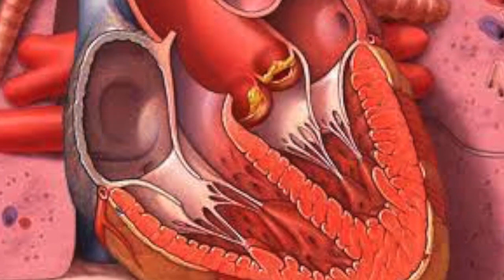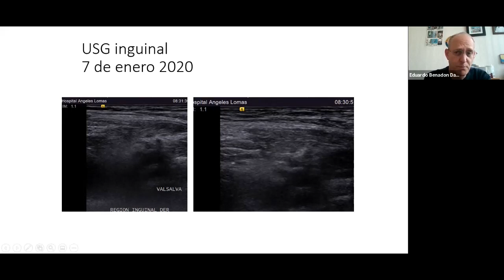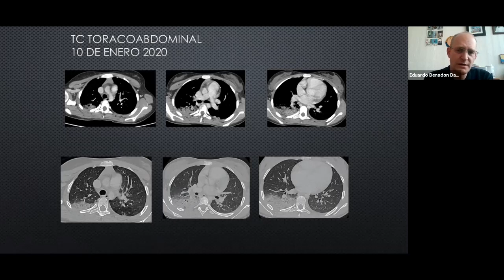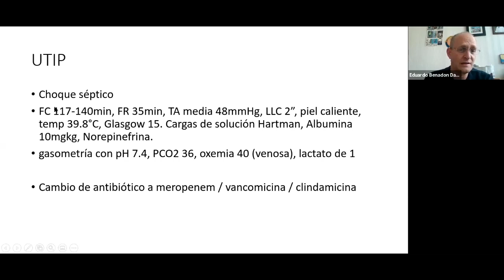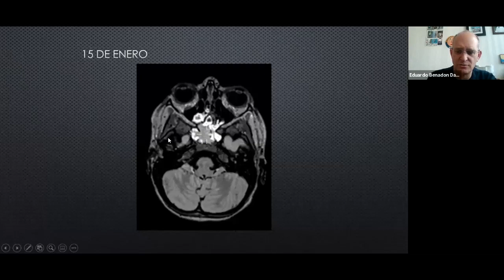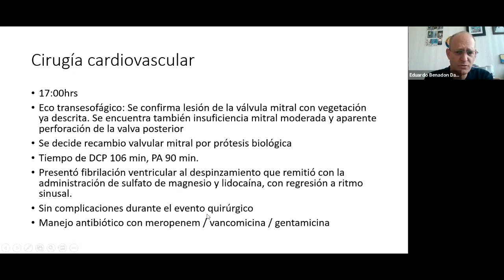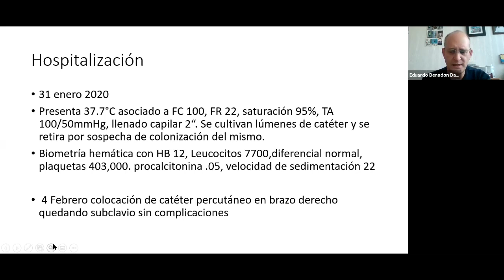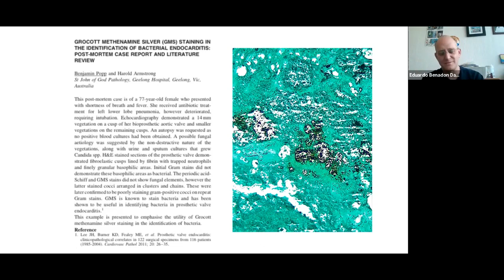Caso Clínico. Endocarditis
El Dr. Eduardo Benadón Darszón presenta un caso poco común de endocarditis de dificil diagnóstico y manejo